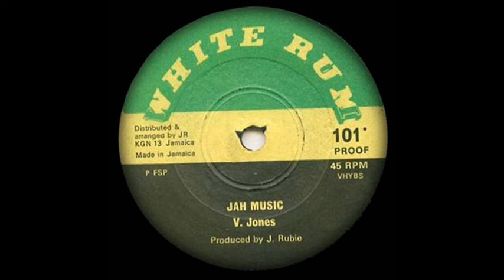7'' Vivian Jones - Jah Music (&Dub)